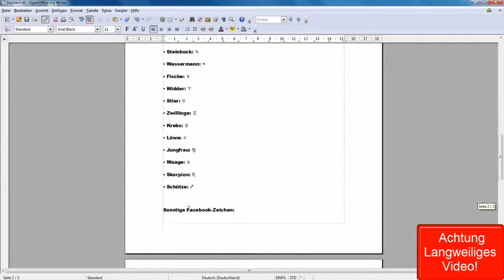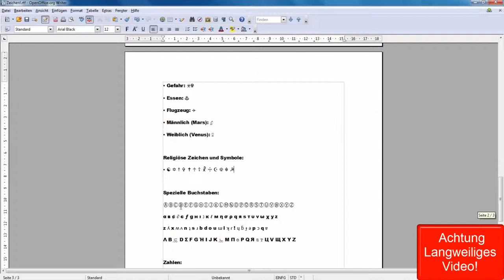Coole Zeichen! [GERMAN][HD][Z.B.► ◄ ▲ ▼]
►►►BESCHREIBUNG LESEN!!!◄◄◄

Hier sind die ganzen netten Zeichen:

Die Klassiker:
▪ Das Herz-Zeichen: ♥ ♡
▪ Liebe: ♀ + ♂ = ♡
▪ Smiley: ☺ ㋡
▪ Blumen: ❀ ✿ ❁ ✾
▪ Sterne: ★ ☆ ✩ ✮ ✯ ✰
▪ Sonne und Mond: ☼ ☀ ☾ ☽
▪ Wolke und Regenschirm: ☁ ☂
▪ Schneeflocke: ❅ ❄ ❆

Praktische Zeichen:
▪ "Check Symbol" (Haken oder Häkchen): ✓ ✔
▪ Häkchen angekreuzt: ☑ ☒
▪ Kreuzchen (x): ✕ ✖ ✗ ✘
▪ Schere: ✁ ✃ ✂ ✄
▪ Stift / Schreiben: ✍ ✎ ✏ ✐
▪ Hand / Zeigefinger: ☚ ☛ ☜ ☞ ☝ ☟
▪ Telefon: ☎ ☏ ✆
▪ Schmetterling Zeichen: Ƹ̴Ӂ̴Ʒ εїз
▪ Pfeile 1: → ← ↔ ↑ ↓ ↨
▪ Pfeile 2: ► ◄ ▲ ▼

Schach und Poker Symbole:
▪ Schach 1: ♚ ♛ ♜ ♝ ♞ ♟
▪ Schach 2: ♔ ♕ ♖ ♗ ♘ ♙
▪ Poker 1: ♥ ♦ ♣ ♠
▪ Poker 2: ♡ ♢ ♤ ♧

Facebook Symbole für Sternzeichen:
▪ Steinbock: ♑
▪ Wassermann: ♒
▪ Fische: ♓
▪ Widder: ♈
▪ Stier: ♉
▪ Zwillinge: ♊
▪ Krebs: ♋
▪ Löwe: ♌
▪ Jungfrau: ♍
▪ Waage: ♎
▪ Skorpion: ♏
▪ Schütze: ♐

Sonstige Facebook-Zeichen:
▪ Gefahr: ☣☢
▪ Essen: ♨
▪ Flugzeug: ✈
▪ Männlich (Mars): ♂
▪ Weiblich (Venus): ♀

Spezielle Buchstaben:
α в ｢ ∂ є �g н ι נ к ℓ м η σ ρ q я ѕ т υ ν ω χ у z
z ʎ x ʍ ʌ n ʇ s ɹ b d o u ɯ l ʞ ɾ ! ɥ ƃ ɟ ǝ p ɔ q ɐ
Λ B ᄃ D Σ F G Ή I J K ᄂ M П Ө P Q Я Ƨ Ƭ Ц V Щ X Y Z

Zahlen:
①②③④⑤⑥⑦⑧⑨⑩

Viel Spaß!